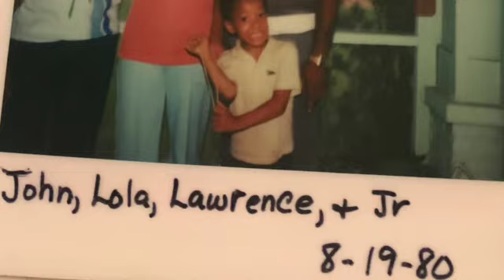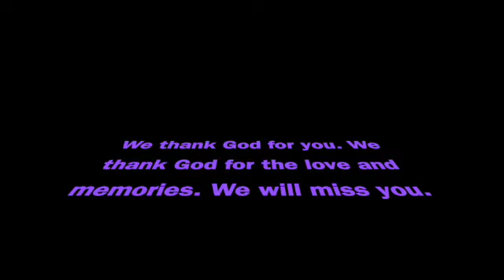Lawrence D Hudson Sr Video OB SD 480p